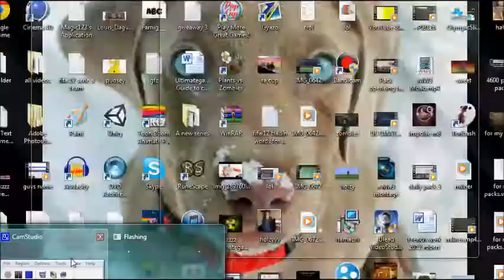FIFA 13 Ultimate Team TOTW 5 Ft.Messi + Rooney 24th October - 31st October